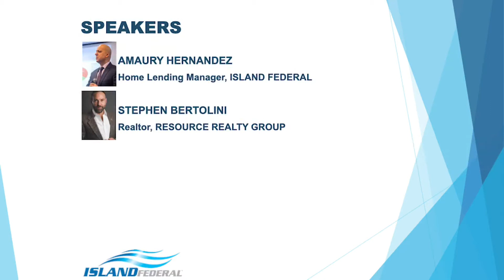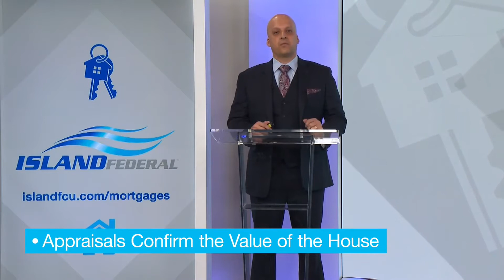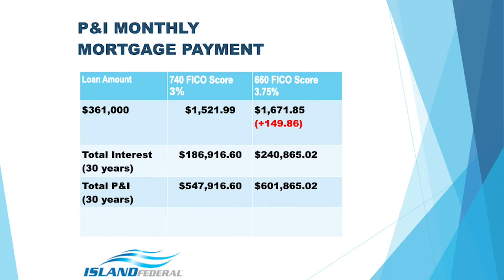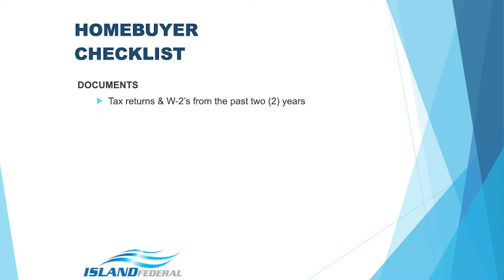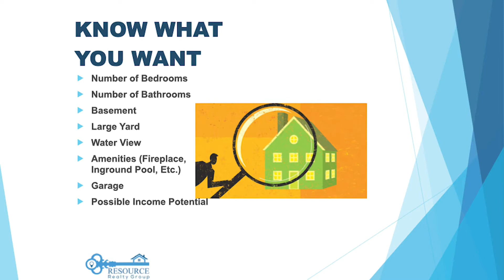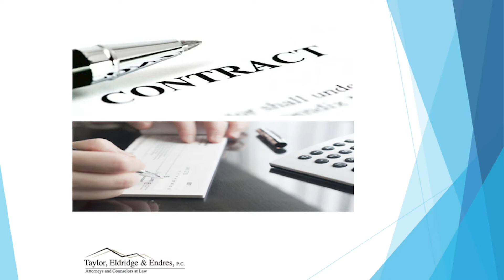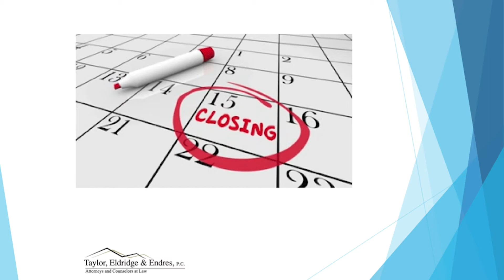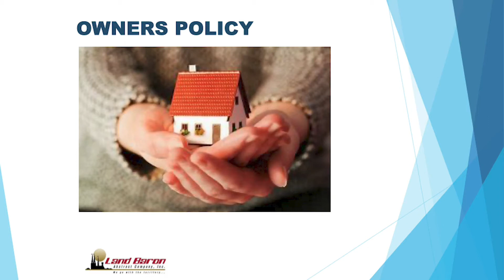Island Federal Webinar: Purchasing a Home in Today's Market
Island Federal hosted a home buying webinar that provided insight and advice on the current market from some of Long Island's leading experts.